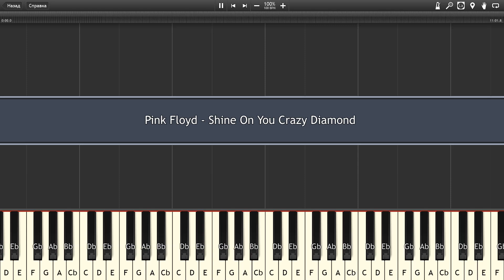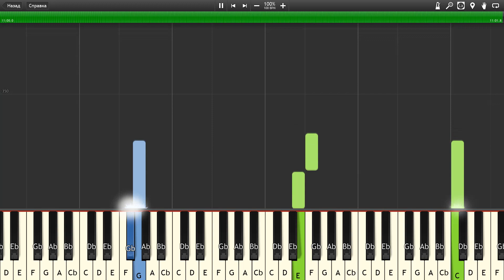Pink Floyd - Shine On You Crazy Diamond - Piano tutorial and cover (Sheets + MIDI)